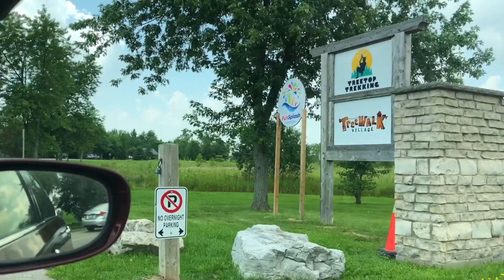TREETOP TREKKING VLOG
Hi everyone! I hope everyone is doing well. I have been super busy with work, and I have been spending more time with my family. I recently got a full-time job so I'm going to be even busier than before. Here is my Treetop Trekking vlog. Thank you for your patience 😭 Enjoy the video!

P.S. Everything is a barrel LOL